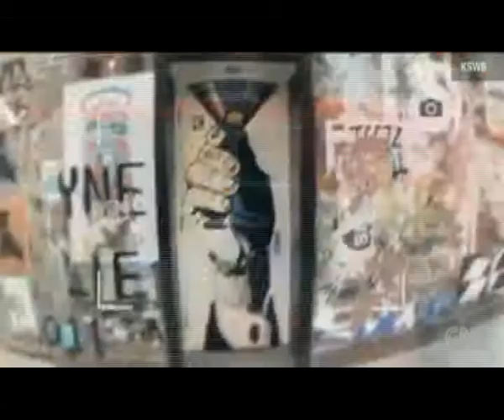Ticket for driving in Google Glass dismissed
Southern California resident Cecilia Abadie appeared in San Diego traffic court on Thursday for speeding and for wearing Google Glass while driving. It is considered the first time someone has been cited for wearing the face-mounted technology while driving. She was found not guilty.